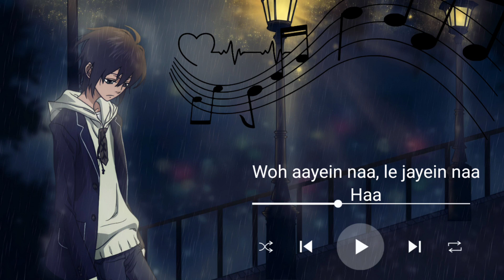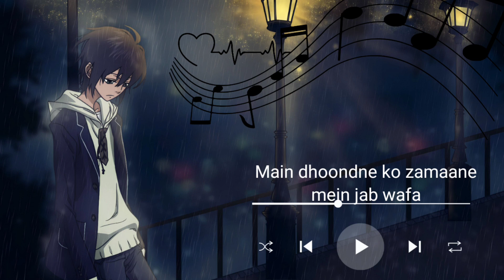Main Dhoondne Ko Jamaane Mein Full Song - Arjit Singh | Lofi ( Slowed + Reverb ) | Sad Song Lofi 🥺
Main Dhoondne Ko Jamaane Mein  - Arjit Singh | Lofi ( Slowed + Reverb ) | Sad Song 💔

Main Dhoondne Ko Jamaane Mein  - Arjit Singh

Aaha aa aa aaha..

Main dhoondne ko zamaane mein jab wafa nikla

Jiske aane se muqammal
Ho gayi thi zindagi
Dastak khushiyon ne di thi
Mit gayi thi har kami
Kyun bewajah di yeh saza
Kyun khwaab deke woh le gaya
Jiyein jo hum lage sitam

Main dhoondne ko, uske dil mein jo khuda nikla

Dhoondta tha ek pal mein, dil jise ye, sau dafaa
Hai subah nasrasz us bin, roothi shaame, din khafa
Woh aayein naa, le jayein naa
Haan uski yaadein jo yahaan
Naa raasta, na kuchh pataa
Main usko dhoondhunga ab kahaan

Main dhoondne jo kabhi jeene ki wajah nikla

Aa.. aa.. oho.